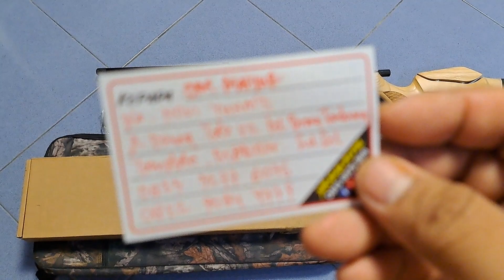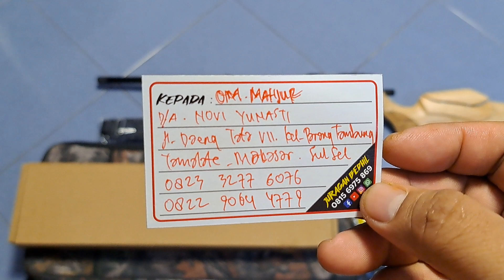Mrauder FX Crown Titan OD38 Om Mahjur Makasar SuLSeL